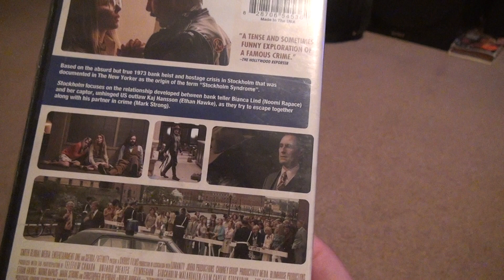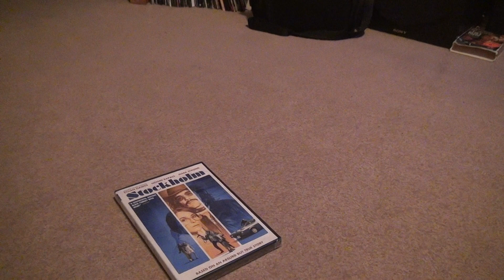Stockholm VHS Unboxing